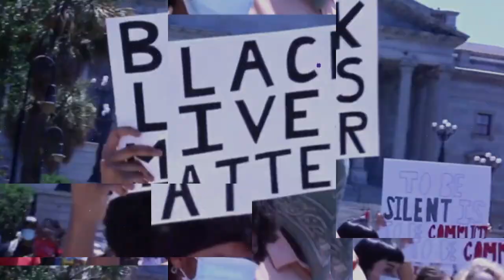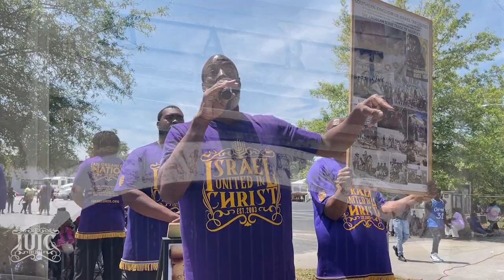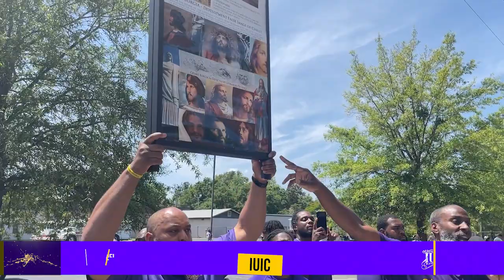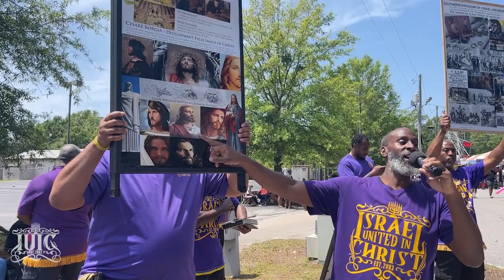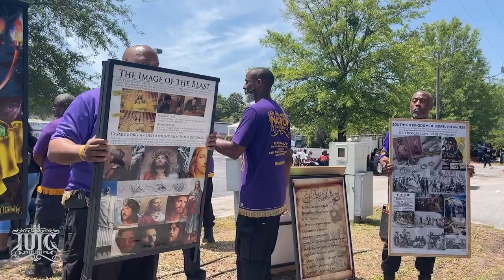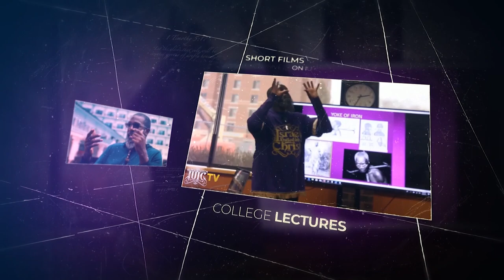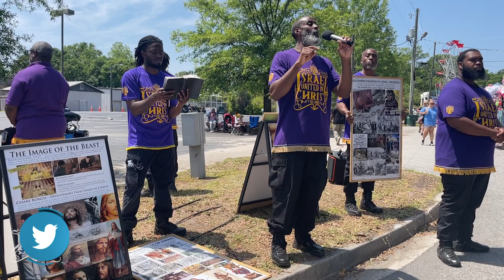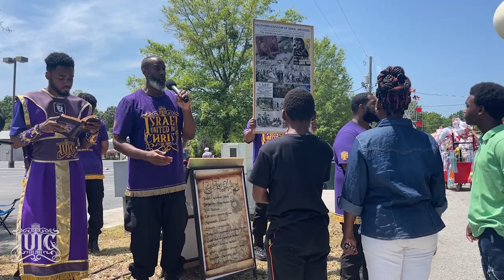IUIC | Christians FIGHT To Accept The God Fearing Truth | Columbia SC